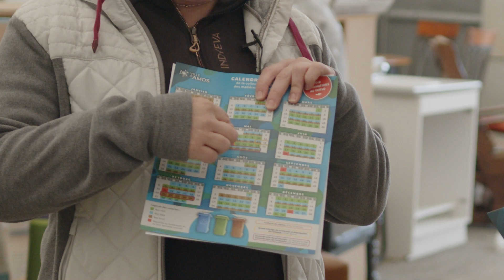Dossier du 14 Mai 2024